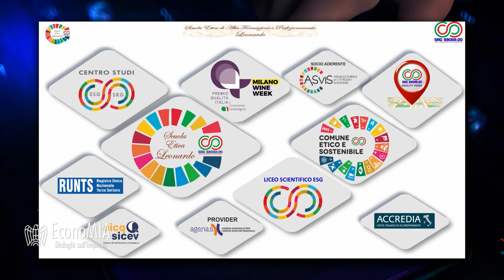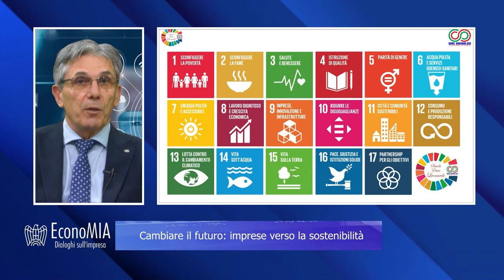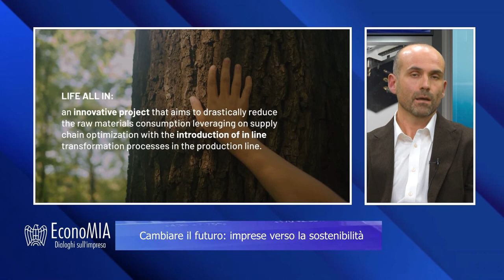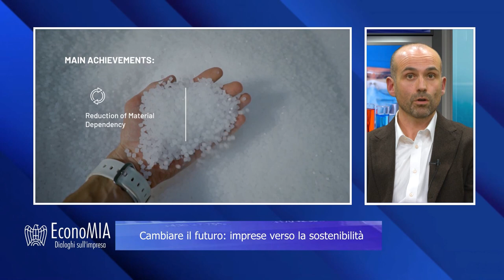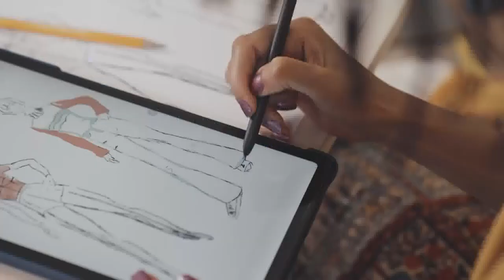EconoMIA - Cambiare il futuro: le imprese verso la sostenibilità